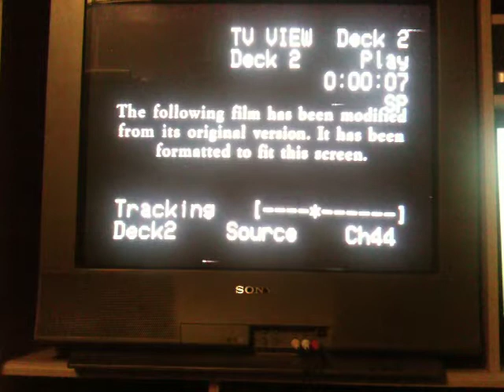Random VHS Start Ups #4 2017 Edition